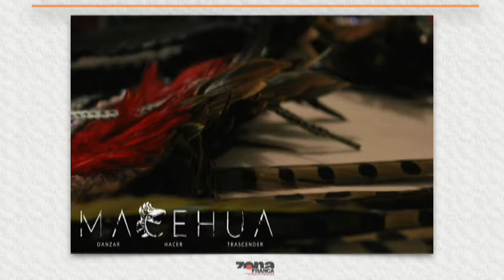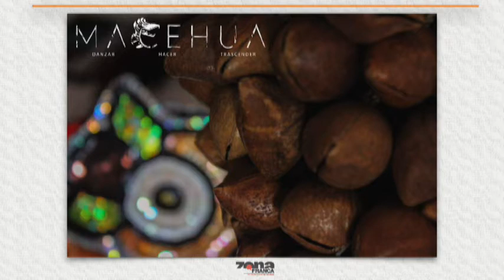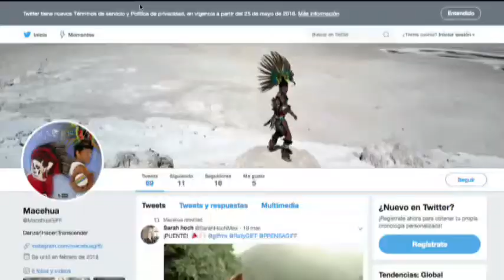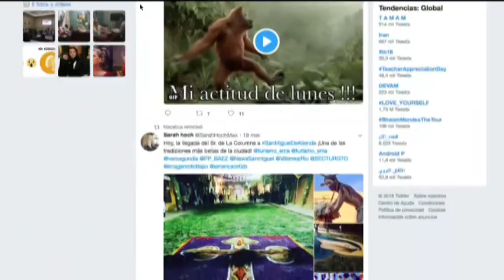Estudiantes de UTSOE preparan “Macehua", documental sobre danzas prehispánicas